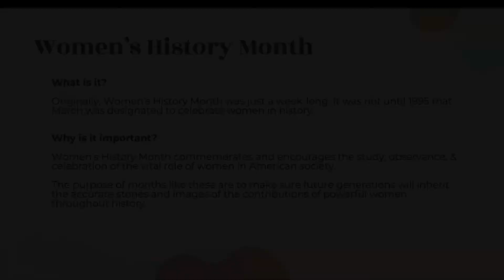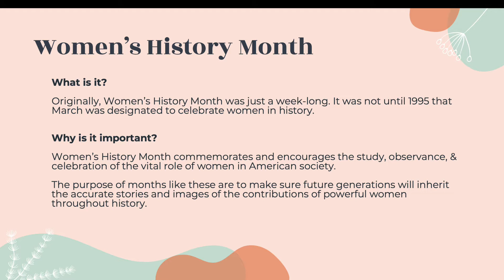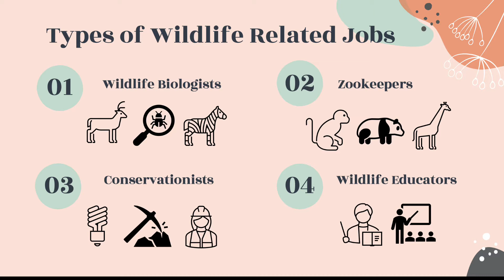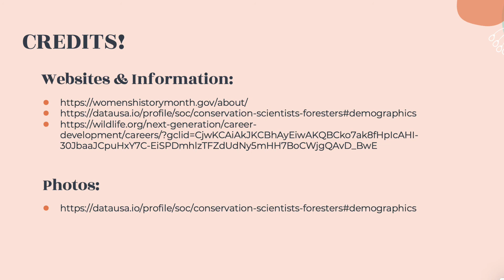Wildlife Wonders - Ep. 34 Women's History Month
Join the Wildlife Wonders team as they celebrate Women's History Month!